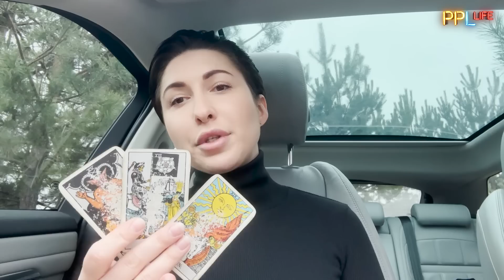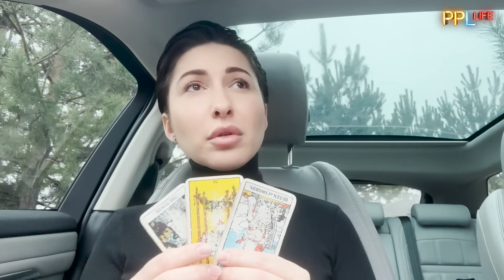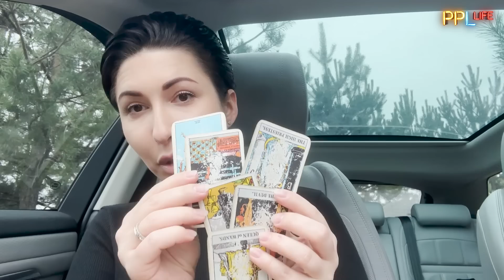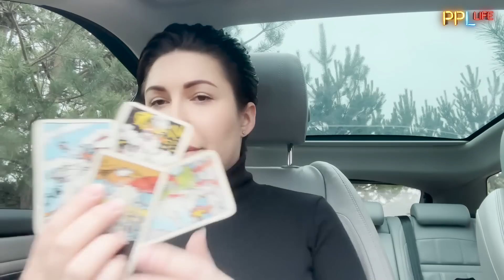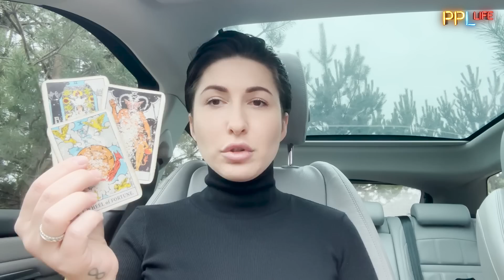СОВСЕМ СКОРО! ВОЗВРАЩЕНИЕ КРЫМА БУДЕТ... ПАСЫНКОВА: БЕЛАРУСЬ ПОПРОБУЕТ ПРОРЫВ! Тьма поглощает людей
Таролог Яна Пасынкова на PeopleLife. Расклад ТАРО в ЭФИРЕ! Яна сделала прогноз на то, как быстро будет освобождаться ЮГ Украины, в каком состоянии здоровье двойников Путина, и рассказала, что не выступает сдерживающим фактором, чтобы в мире не началась Третья мировая война…
Ведущий – Алексей Курбан

Яна Пасынкова – таролог, победитель шоу «Битва экстрасенсов».